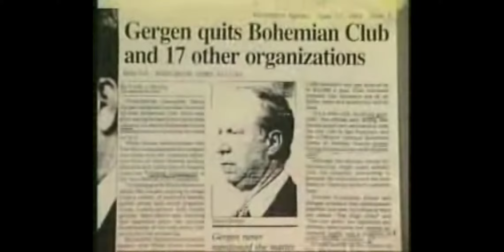THEY LIKE TO RUN AROUND NAKED THEY SAY LOL...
You judge for yourself...

You will be shocked.